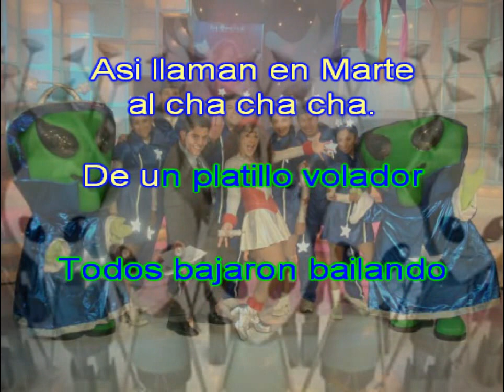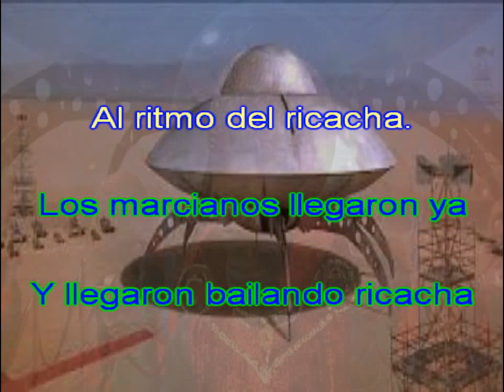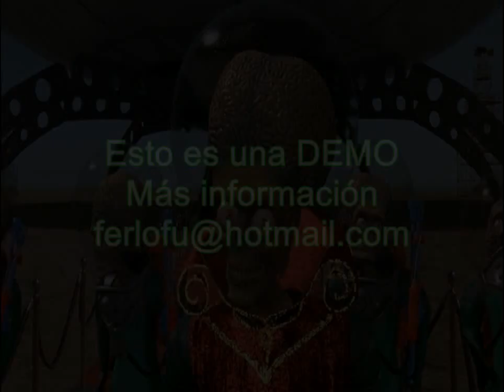Los marcianos llegaron ya (Enrique Jorrín) DEMO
Los marcianos llegaron ya
Edición Karaoke, Fernando López.
Autor, Rosendo Ruiz Quevedo
Popularizado por Varios Artistas.